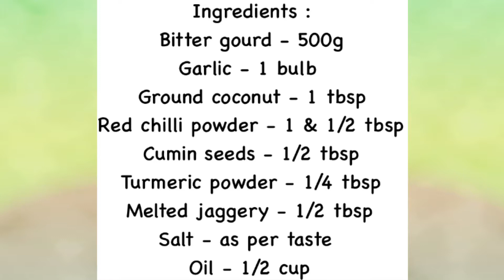If you hate Bitter Gourd… you must try this recipe! కాకరకాయ ఇష్టంలేని వాళ్ళు కూడా ఇష్టంగా తింటారు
Hi everyone.

Hope you definitely try this and comment how is the taste